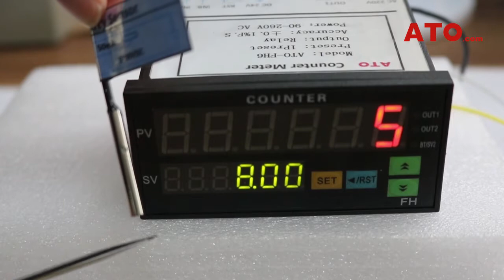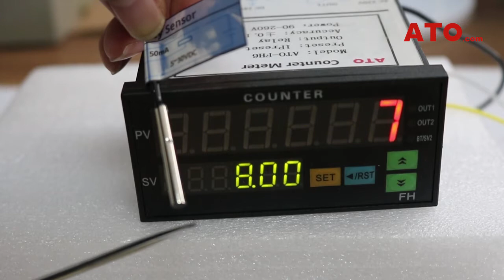4mm Inductive Proximity Sensor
A preferred choice for accurate, non-contact detection of metallic objects. Inductive/capacitive/analog output sensors with operating distances from 1mm to 50mm.

Product Overview
Installation Type: Shielded
Detection Distance: 1mm±10%
Diameter of Head: 4mm
Supply Voltage: DC 6-36V/AC 110-220V
Output Mode: NPN NO/NC
Material: Nickel-plated brass housing;  ABS material detection surface
High repeatability for precise object positioning
High switching frequency
Immunity to harsh industral environments
Reverse power protection & short circuit protection
With LED status indication